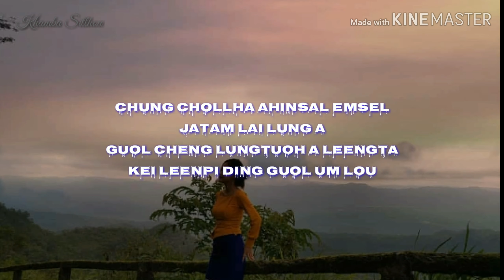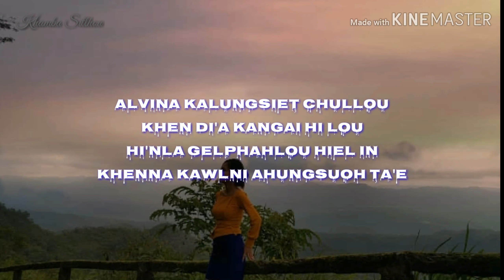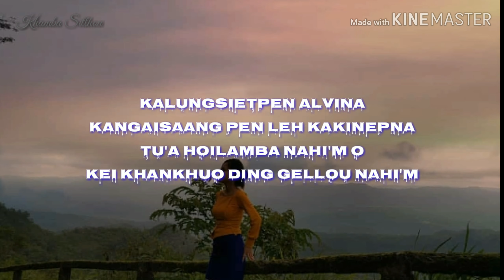Alvina Kalungsiet Chullou (Kalungsiet pen Alvina) || LV's || 0089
Alvina Kalungsiet Chullou (Kalungsiet pen Alvina) || LV's

Laa nanei'u leh ki Upload masahji'u o. Nangho load sa kei'n load kit puo'ng e. Alaacheng adihmo val leh bou ka load ahi.

Amavang mi upload sa naki download ji'u a na ki edit ji man'u a agu lou nahipuo'u e.
Kigutuo puo'u hite.

Genthei tah a ki-kihawlji ahi.

Naneisa ahi leh kei upload masang'a upload ji leh'u chun kilawm a. kei upload jou chakhat leh ki upload ji chu anuom hih e.

Mi emotional leh mi hardwork RESPECT piehji ihet lou jong leh KIPHALAM TAH leh JAHCHA TAH a um kihil'u hite.

Laa hohi eiho YouTubers ho CopyRight um hih jong leh, khat gimna kijatuoh pieh dil-diel ding in jong ikitiem'u e

Kakipah e!!